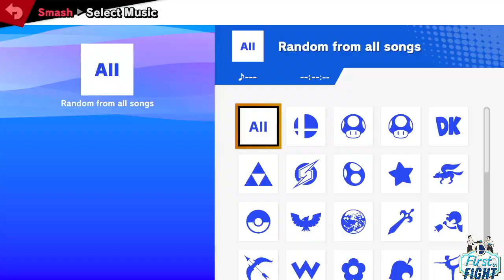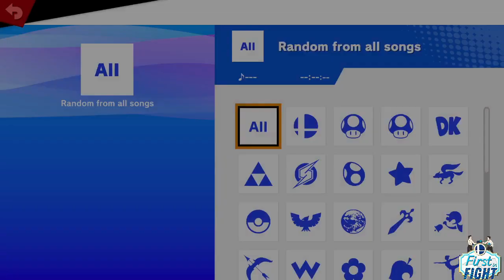Bear Town Beat Down #9 pt1